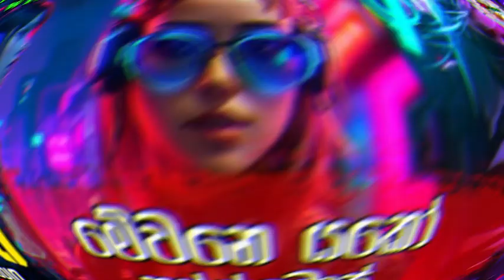Baila Dance Dj Nonstop | Dj Remix |High Quality Sounds Bass | Sinhala Party Mix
Night Dance Dj Nonstop | 🎶🕺💃 Dj Nonstop🎧🎵🎼 | Dj Remix |High Quality Sounds Bass | Sinhala Party Mix

⭕𝐕𝐢𝐝𝐞𝐨 𝐄𝐝𝐢𝐭𝐨𝐫
⭕𝐏𝐫𝐞𝐬𝐞𝐧𝐭

🔵Enjoy&Stay Cinnected With Us
For More Vidoes...!

Miss an Update.!